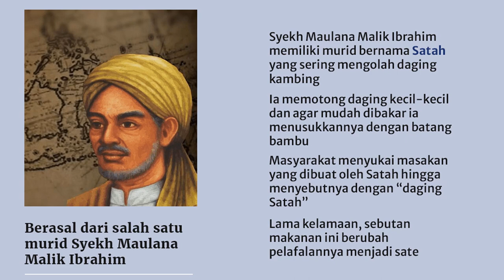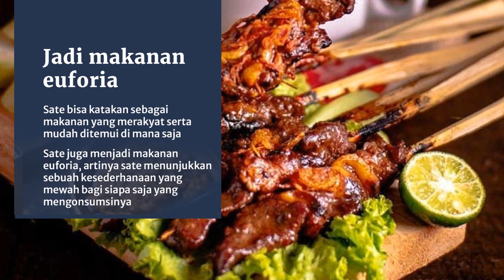TAHUKAH KAMU? INILAH CERITA DIBALIK SATE YANG JARANG KITA TAHU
Seorang penulis kuliner Jennifer Brennan tahun 1988 pernah menulis:

"Meskipun Thailand dan Malaysia menganggap hidangan ini adalah milik mereka, tanah air sate yang sesungguhnya di Asia Tenggara adalah Jawa, Indonesia." Benarkah demikian?